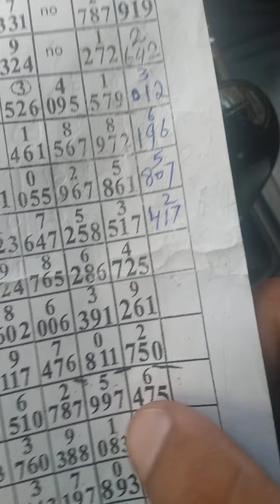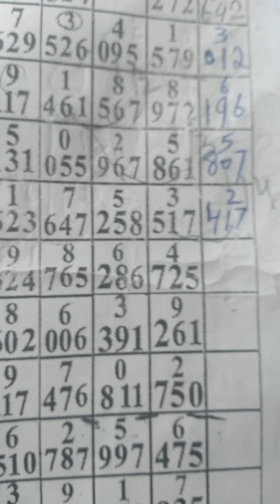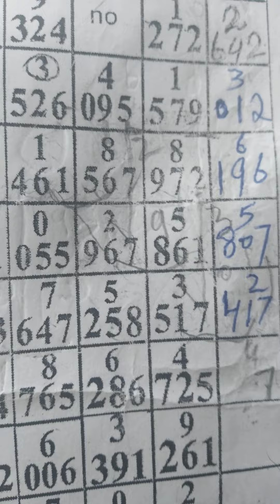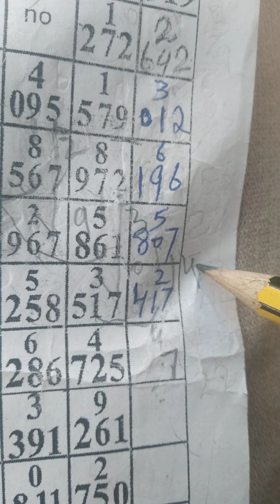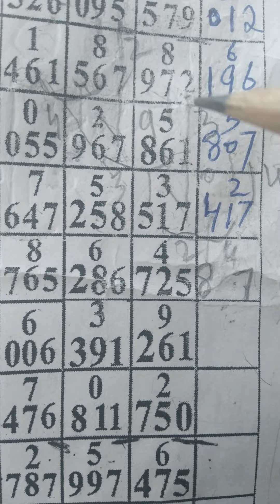Thailand single Total 3up.